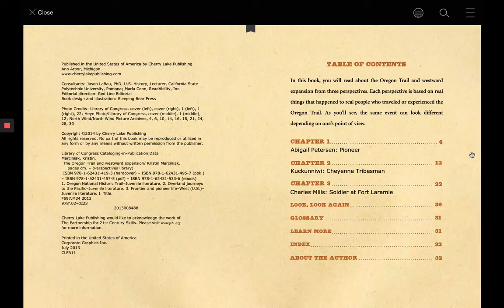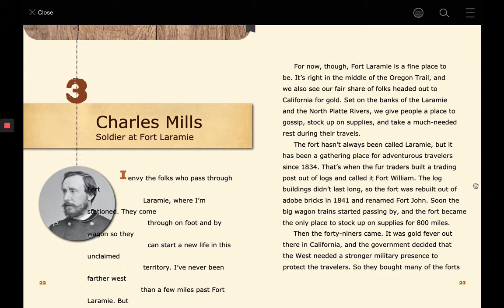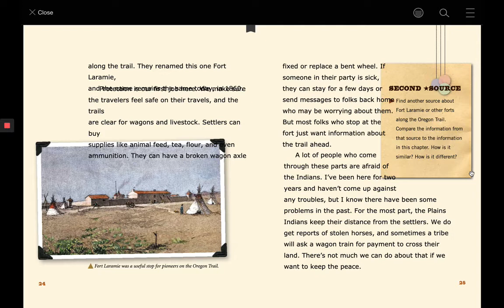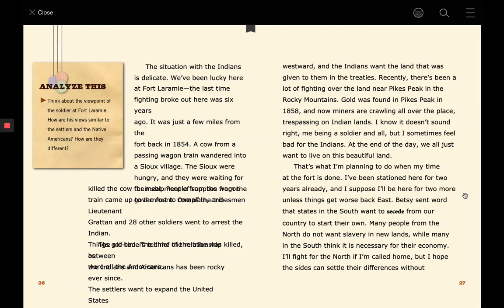The Oregon Trail and Westward Expansion - Chapter 3: Soldiers